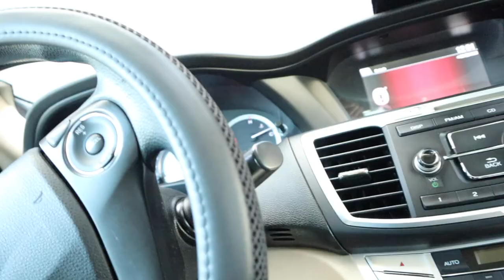Summer 2022(May), Training & Interview w/Josiah F.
First official week of summer. I finally filmed a mini training montage and raw interview of my best friend Josiah Freeman. He is currently a wide receiver at Hartnell College and a division 1 prospect, and in a few years hopefully an NFL prospect.